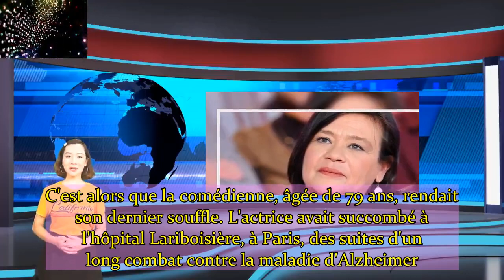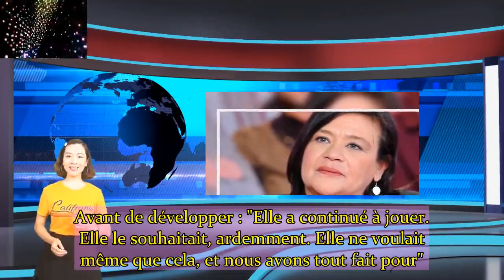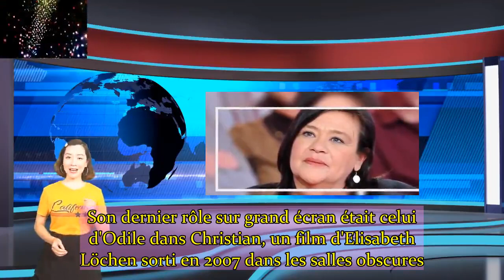Annie Girardot s'est battue jusqu'au bout contre Alzheimer les touchantes confidences de sa fille